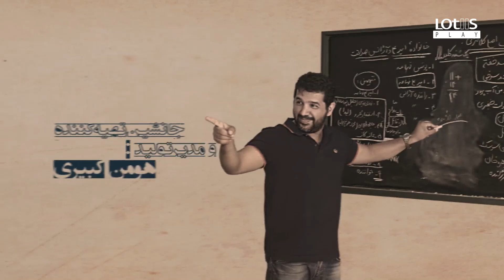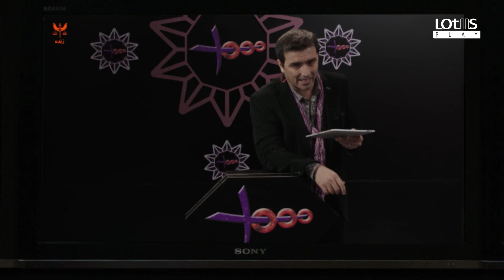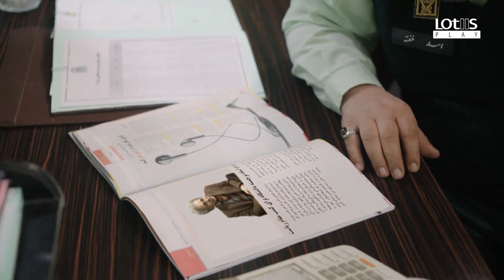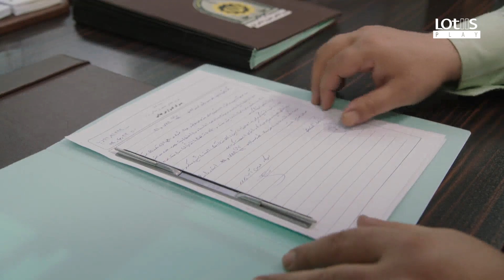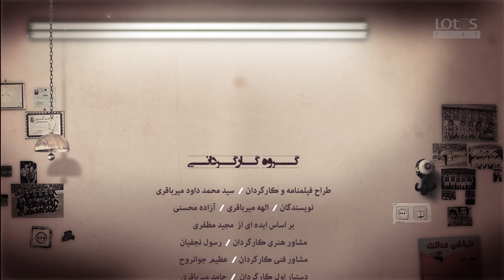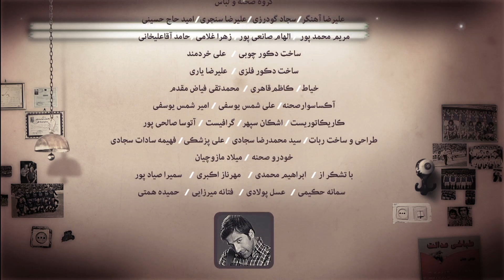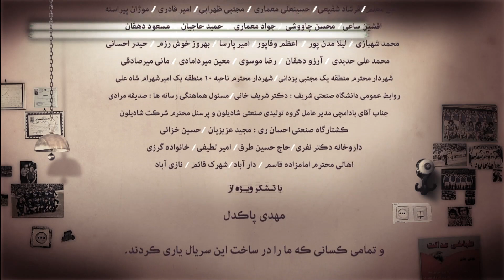Shahgoosh Comedy Series _ E18 | سریال طنز شاهگوش قسمت ۱۸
✔خلاصه داستان شاهگوش

کله‌پزی که عشقش به استقلال را با هیچ چیز دیگر جایگزین نمی‌کند دختری دارد که خواستگاری پرسپولیسی دارد و همین تعلق رنگی است که با مخالفت پدر روبرو می‌شود. در ادامه یک تصادف منجر به فوت کله‌پز و بازگشایی پرونده یک قتل می‌شود؛ کله‌پز داستان حین عبور از عرض خیابان با پژوی سبزرنگی تصادف کرده و در پی این تصادف می‌میرد! تنها شاهد اتفاق مردی است تک‌چشم که فقط رنگ و نوع ماشین را تشخیص داده‌است. این چنین است که داستان وارد فاز کلانتری می‌شود. افسر پرونده و چند تن از مأمورین کلانتری به دنبال قاتل می‌گردند. تا اینکه …
✔تمامي بازيگران
اکبر عبدی، فرهاد اصلانی، مرجانه گلچین، احمد مهرانفر، شهرام حقیقت دوست، طناز طباطبایی، حامد میرباقری، هادی کاظمی، محسن تنابنده، سیروس گرجستانی، رسول نجفیان و…
✔عوامل سریال شاهگوش
تهیه‏ کنندگان: سیدمحمد امامی، مهران برومند
جانشین تهیه کننده و مدیر تولید: هومن کبیری
طراح گریم: عبدا… اسکندری
مدیر تصویربرداری: عظیم جوانروح
آهنگساز: فردین خلعتبری
طراح صحنه و لباس: مجید علی اسلام
صدابردار همزمان: رشید دانشمند
مشاور کارگردان: رسول نجفیان
نویسندگان فیلمنامه: آزاده محسنی، الهه میرباقری